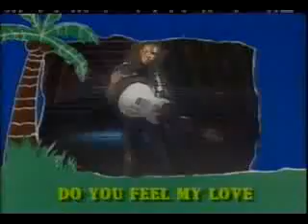Eddy Grant - Do you feel my love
Guyana's greatest musical export.  Enjoy